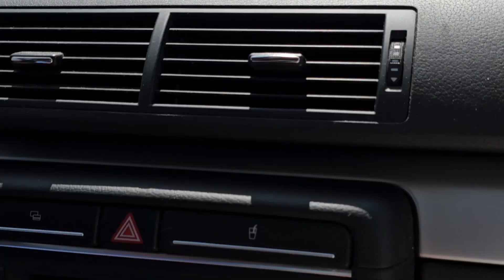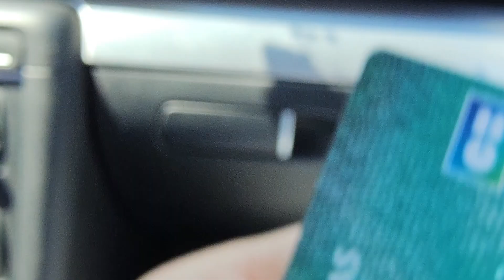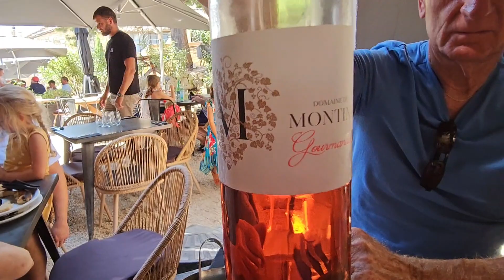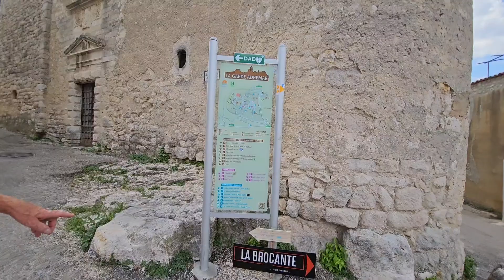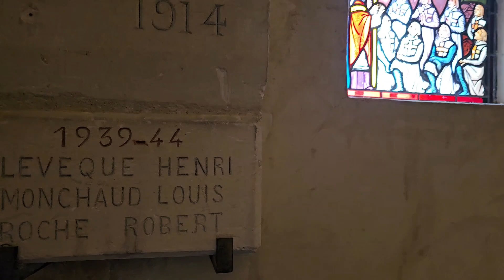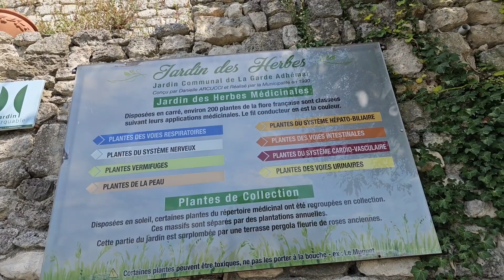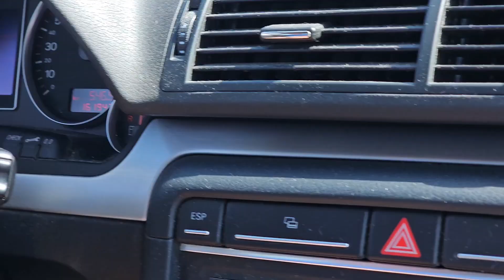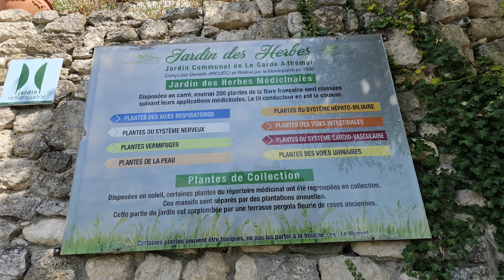Автодорога Солнца в августе,бррр...Заехали в древнюю деревеньку пообедать